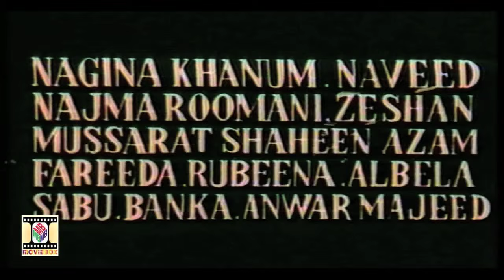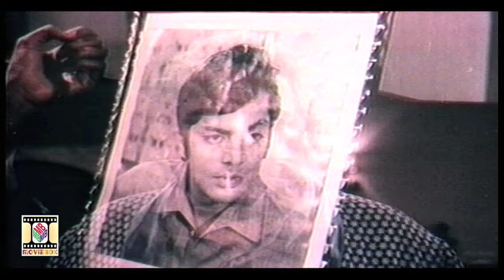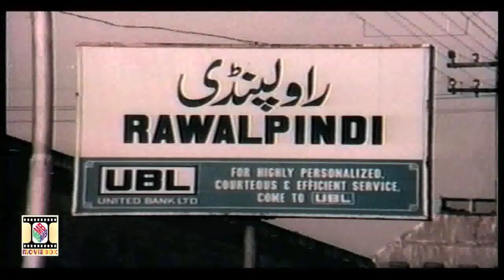MEHBOOB MERA MASTANA (1976) - WAHEED MURAD & ASIA- OFFICIAL PAKISTANI MOVIE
MOVIEBOX PRESENTS "MEHBOOB MERA MASTANA" (1976)

STAR CAST: Asiya, Waheed Murad, Sangeeta, Masood Akhtar,
                       Nanha, Ali Ejaz, Talish, Asifa, Waheeda Khan
POET - Taslim Fazli, Riazur Rehman Saghar
SINGERS - Naheed Akhtar, Mehdi Hassan, Ahmad Rushdi,
                   Masood Rana